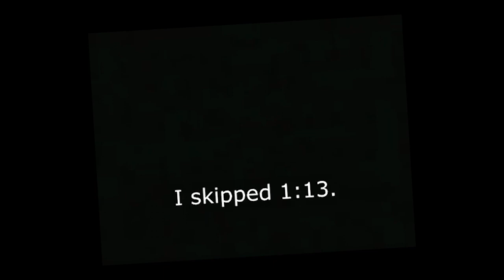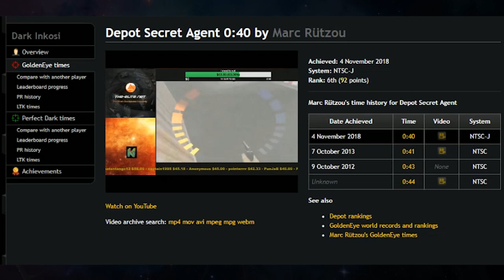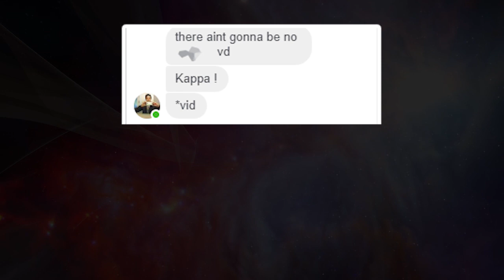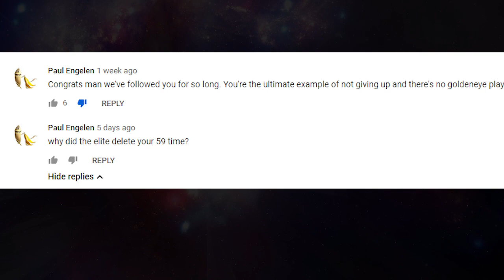This man forgot to record his speedrun. (Silo Agent 0:59)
A would-be incredible speedrun world record may have happened on June 16, 2019; but no video proof exists of the run. Marc Rutzou claimed he achieved Silo Agent 0:59.  Was it fake? Was it legitimately achieved? And how does getting banned from Twitch affect what took place?

Marc Rutzou is well known for not only achieving incredible speedrun records, but also for, occasionally, having very poor proof video quality, or none at all.  Enjoy this video that tells the story of Marc's bizarre claim of Silo Agent 0:59, which no video proof.

"Was the Silo 59 UWR by Marc a fake?" forum thread